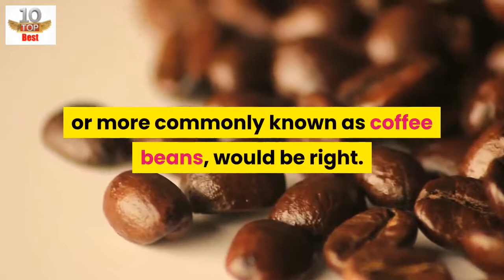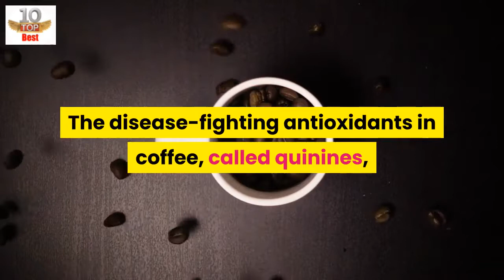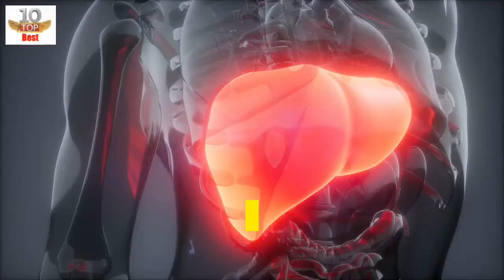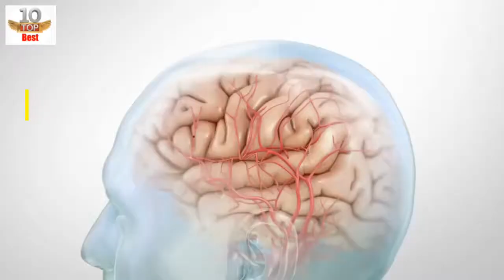Top 10 Amazing Health Benefits Of Coffee - Interesting facts About Coffee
surprising health benefits of coffee
Amazing facts about coffee will surprise you.
Coffee has so much health benefits, find out here in this video.